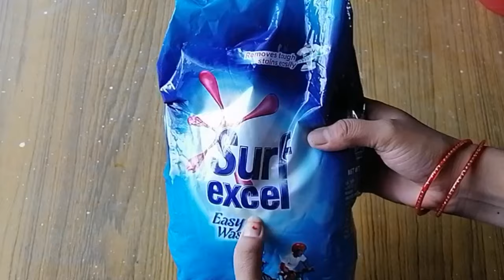How to get rid of drain flies ??||watch this video for solution.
In this video we'll walk you through:
-how to get rid of drain flies
-tips
- THANKS GIVING

Our channel is about COOKING. We cover lots of cool stuff such as COOKING, STUDIES and HAND CRAFTS

Drain flies how to get rid of them
how to treat drain flies
home remedies for drain flies
drain flies remedy
treat drain flies at home
where do drain flies come from
how to find drain flies
drain flies in bathroom
drain fly
sewer flies
drain fly killer
drain fly treatment
small flies in bathroom
little black flies in bathroom
drain flies removal
drain fly trap